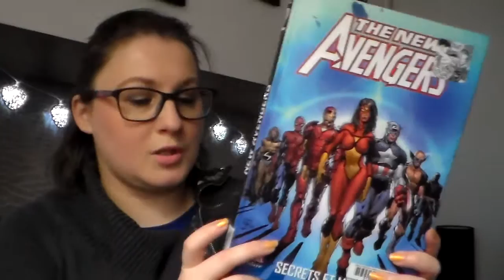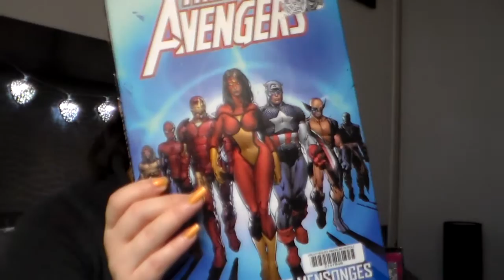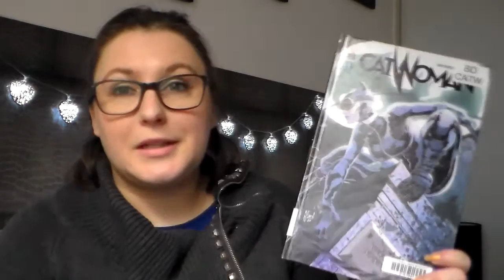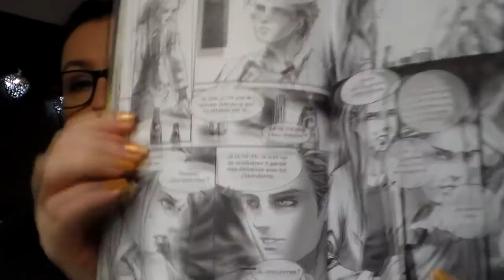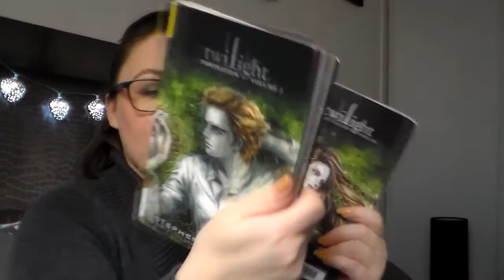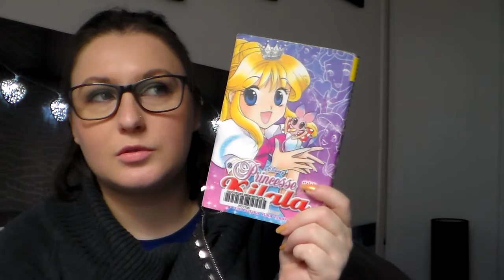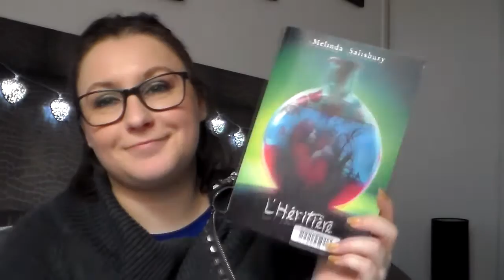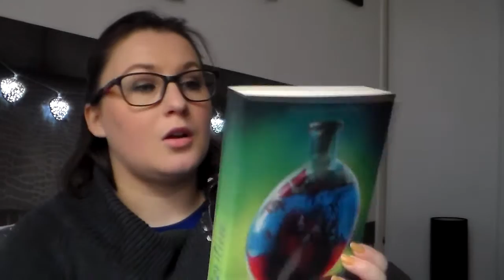[BOOK HAUL] Emprunts Bibliothèque #2